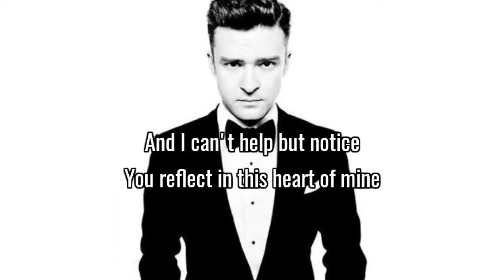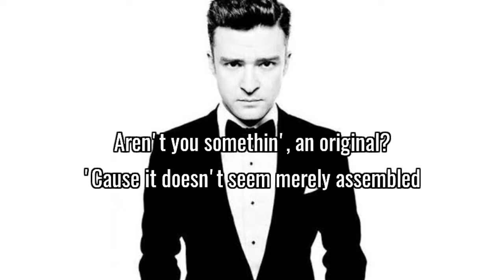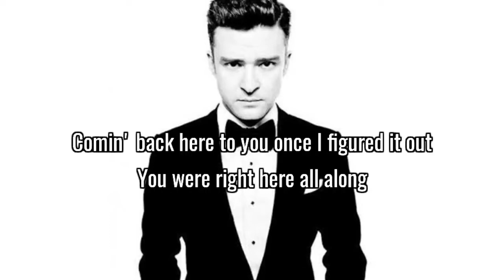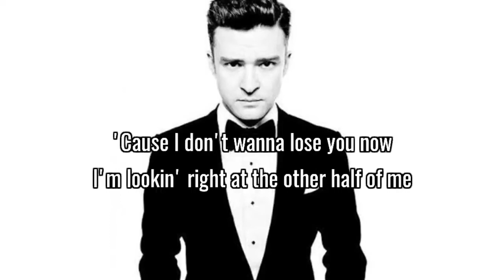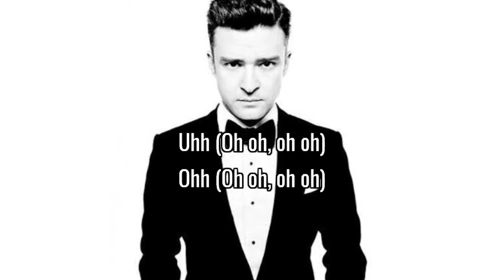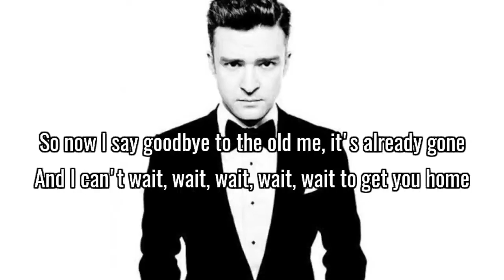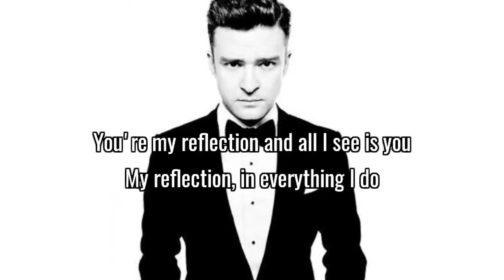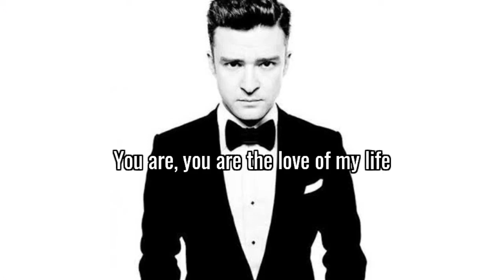Justin Timberlake - Mirrors (Lyrics)